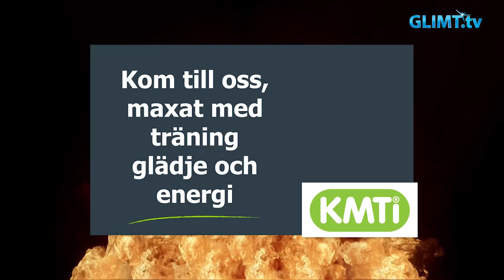Sportåret 2016 – Annelie Larsson, Värmlands fotbollsförbund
Vi fortsätter med sammanfattningen av sportåret 2016. Nu är det dags att prata fotboll. 2016 var ett dystert år för värmländsk fotboll då både Mallbacken och Qbik rasade ner en varsin division. Vi intervjuar Annelie Larsson som är ordförande för Värmlands fotbollsförbund.